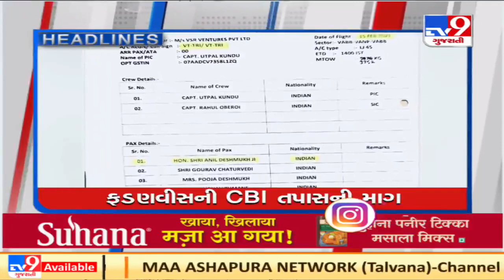Top news stories of this hour : 23/2/2021 | TV9Gujaratinews